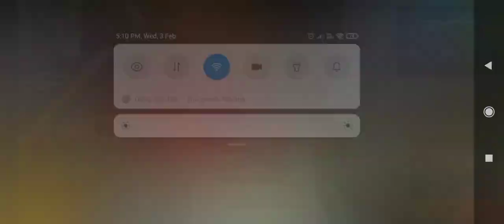3 February 2021